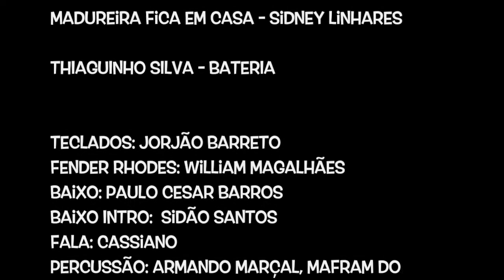THIAGUINHO SILVA E SIDNEY LINHARES - MADUREIRA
Madureira Fica Em Casa - Sidney Linhares

THIAGUINHO SILVA - BATERIA

Teclados: Jorjão Barreto
Fender Rhodes: William Magalhães
Baixo: Paulo Cesar Barros
Baixo Intro:  Sidão Santos
Fala: Cassiano
Percussão: Armando Marçal, Mafram do Maracanã., Vanderlei Silva e Nacho Delgado -
Intro - Mestre André
Guitarra, violão e arranjo: Sidney Linhares
Vocal: Allex Guedes, Nequinho e Jaiminho
Nipe: Sax - Leo Gandelnan , Daniel Rodrigues
Trumpete : Rafael Nascimento
Mixagem : Diogo Poppi e Sidney Linhares

Edição de vídeo : Linhares